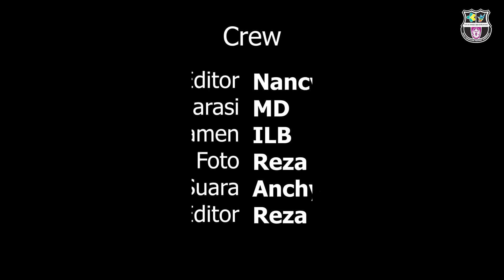Berbasis Aplikasi, Perijinan Sektor Kesehatan Harus Lebih Mudah dan Cepat